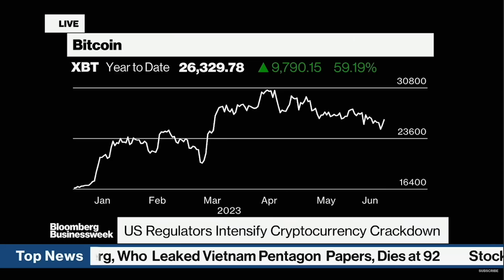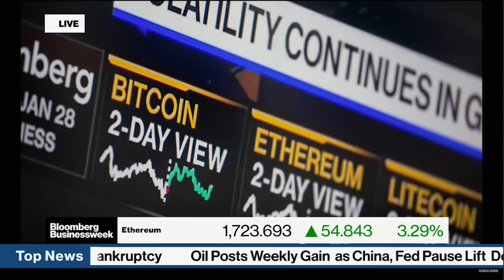Cory Klippsten Bloomberg Interview on Bitcoin